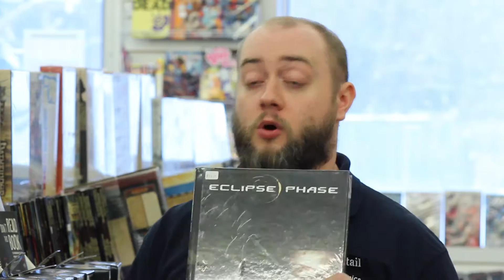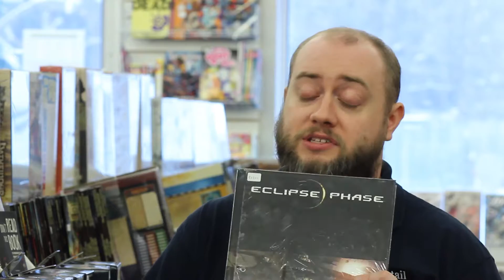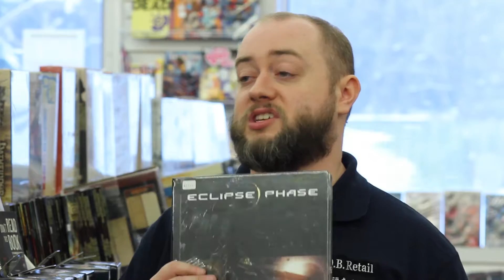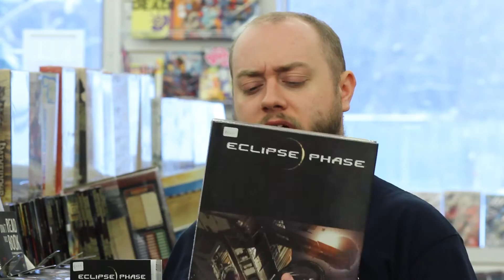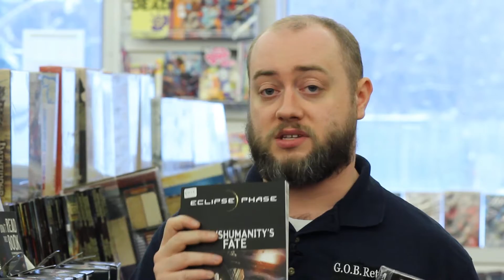This Week In RPGs 3-15-17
Rob gets up close and personal to tell us about one of his all time favorite systems: Eclipse Phase.